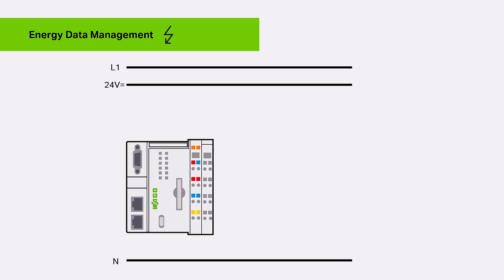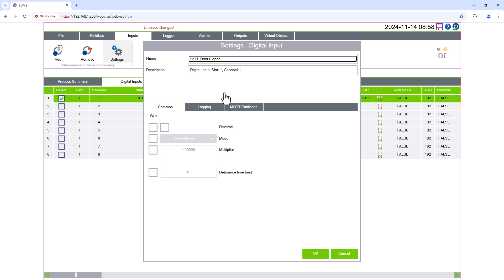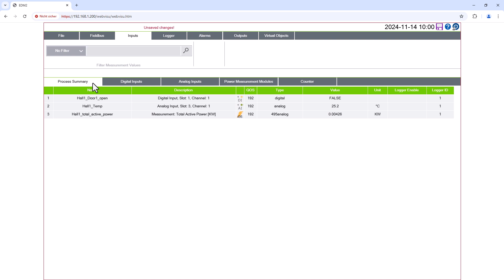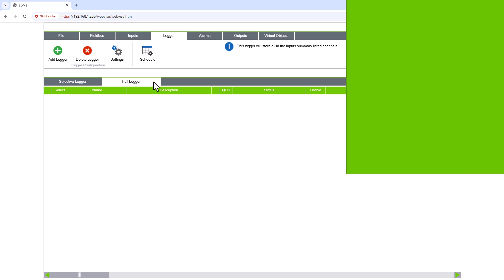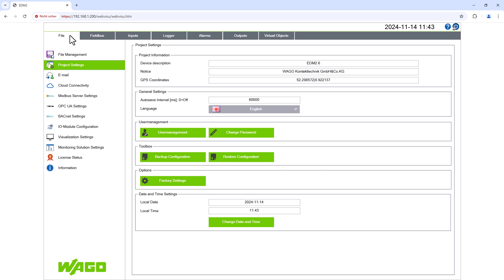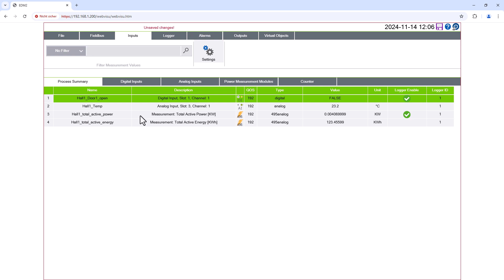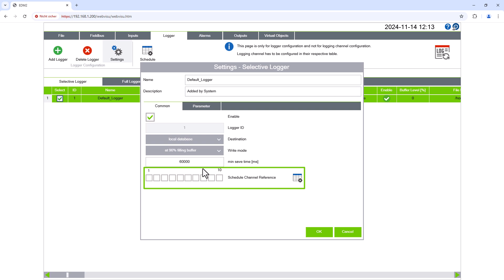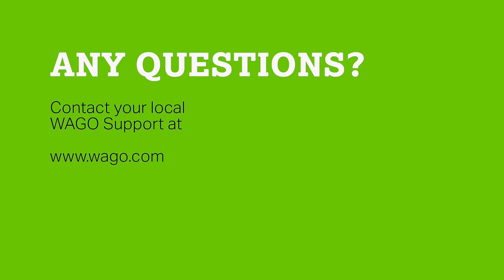WAGO Energy Data Management | Basic settings, measured values, logging data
In this WAGO tutorial we will show you how to create a project in the WAGO Energy Data Management application, how to record measured values, how to scale them, and how to record them in a data logger.

*Content:*
00:00 | Intro
00:25 | Setup
01:05 | Login
01:26 | Create datapoints
07:12 | Full logger
10:23 | Selective Logger
16:18 | Subsequently creating data points

*Everything clear? Or any questions?*

We are looking forward to feedback in the comment section.